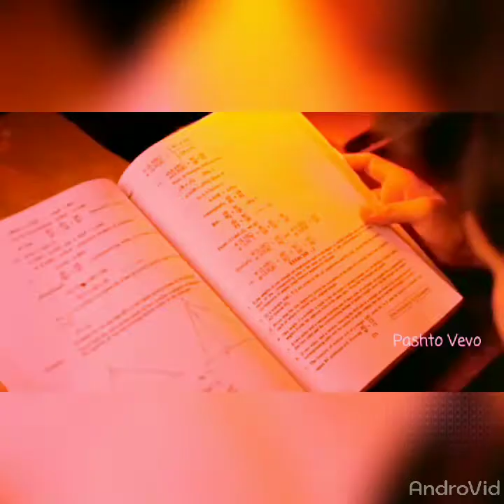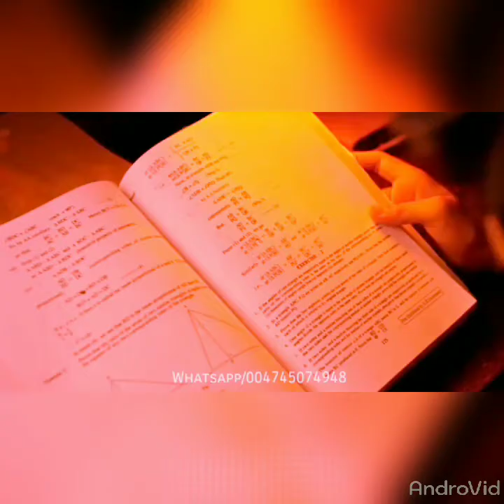বোলে বোঝাতে পারবোনা তোকে কতটা ভালোবাসি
School_Life_Crush_Love_Story